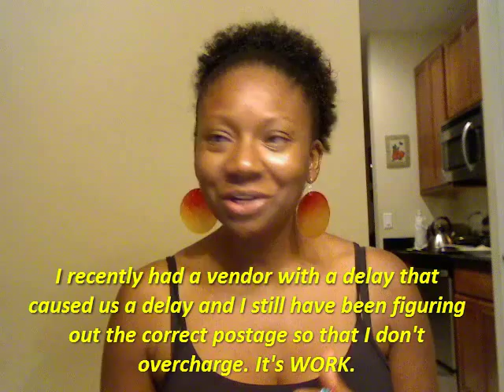How to Make Button & Flower Rings - Super easy!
My daughters' are "girly girls'" and really like for me to make them special things. So I began making them rings and thought I'd share with you how I did it. Super easy, super fun and cost effective. You can do and make anything you want. Just takes a little patience and time. Enjoy and have fun!

You'll need:
Ring Bands
Buttons
Beads
Silk Flowers
E-6000 glue
Pliers

I own a natural products company.

About SPARKWISDOM: I am a Wife, Mom of 3, Teaching Part-Time Entrepreneurs How to Achieve Full-Time Success! GED & Homeless to Master's & a Home!